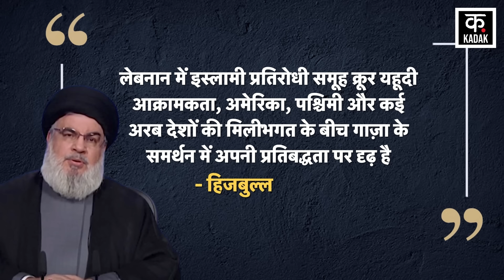Israel Hamas War: Hezbollah ने किया इज़रायल पर जंग का ऐलान?| Gaza Attack| IDF| Palestine War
Amidst the Israel-Hamas War, Lebanon's terrorist organization Hezbollah has announced several missile attacks on the Israel Border. Hezbollah says that some of these military bases were assembly areas of the Israeli Defense Forces. Where the IDF had built barracks and bases. Hezbollah says it attacked Al-Raheb military base with Burkan missiles, while it fired two Falaq 1 missiles at Khirbet Ma'er Base. In addition, Hezbollah has also launched a direct missile attack on an Israeli army assembly base east of Birkat Risha.

Israel Hamas War के बीच Lebanon के आतंकी संगठन Hezbollah ने Israel Border पर कई Missile Attacks की घोषणा की है. Hezbollah का कहना है कि इनमें से कुछ Military Base Israeli Defence Forces के असेंबलिंग एरिया थे. जहां पर IDF ने बैरक, और बेस बनाए हुए थे. हिजबुल्लाह का कहना है कि उसने Al-Raheb सैन्य अड्डे पर बुरकन मिसाइलों से हमला किया, जबकि Khirbet Ma'er Base पर उसने दो Falaq 1 मिसाइलें दागी हैं. इसके अलावा, हिजबुल्लाह ने Birkat Risha के पूर्व में भी इज़रायली सेना के असैंबलिंग बेस पर सीधा मिसाइल हमला किया है.